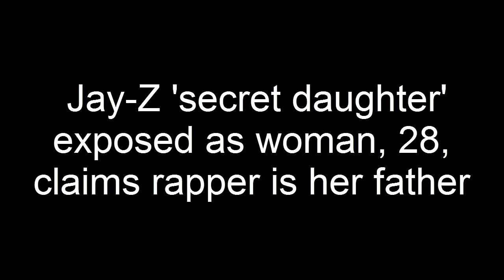Jay-Z Secret Daughter Exposed as Woman, 28, Claims Rapper is Her Father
A 28-year-old woman has claimed that Jay-Z is her father in an exposé video she uploaded to Instagram. Jay-Z is a proud father of three beautiful children, Blue Ivy, Sir, and Rumi. However, a 28-year-old Maryland woman, La’Teasha Macer, is claiming that she is Hov’s long lost daughter. Taking to Instagram, Macer, whose Instagram handle is jayz first daugher claimed that the 50-year-old businessman, married to superstar Beyoncé, is her biological father. I’ve been quiet for far too long!” the caption reads. Macer continued “Join me as I tell you my story of living in the shadows of being Jay-Z’s daughter in a city where everyone knew he was my father!"